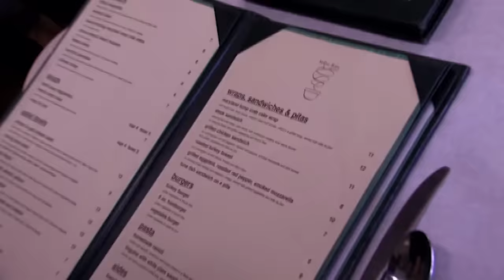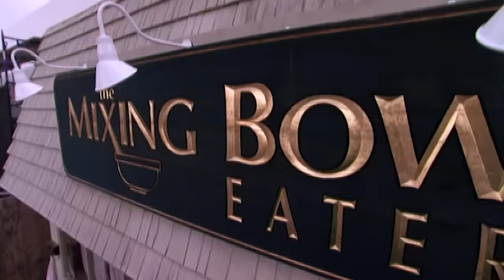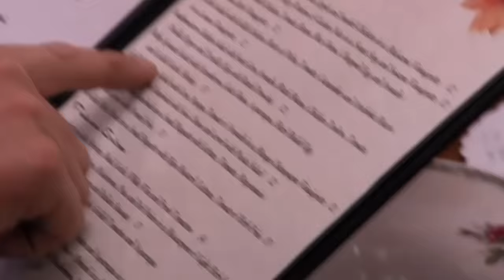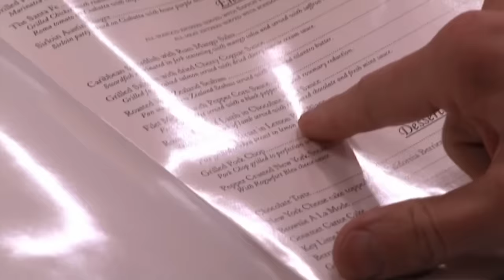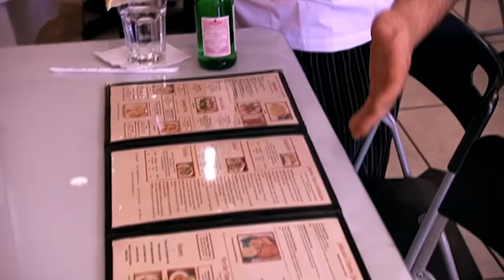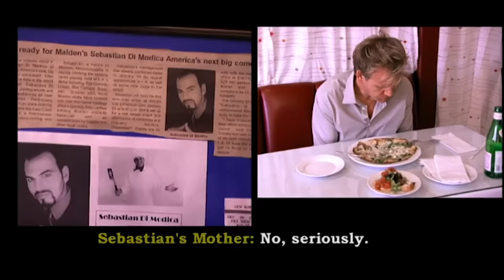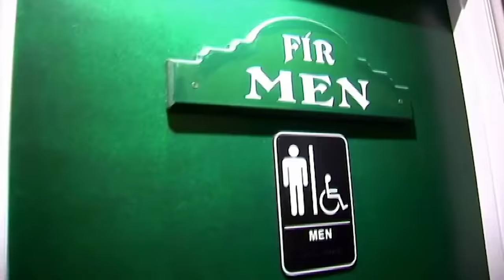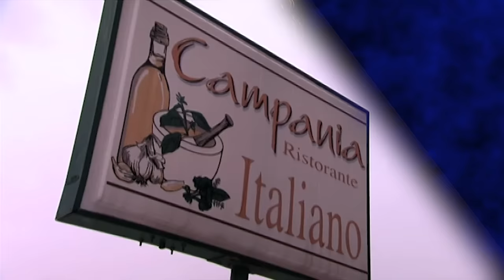watching this makes me feel sick | Kitchen Nightmares